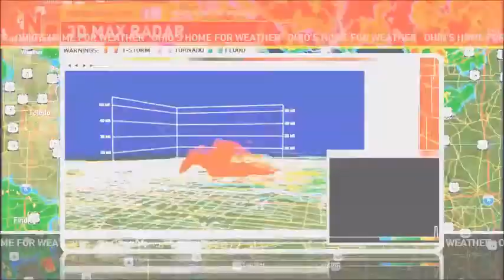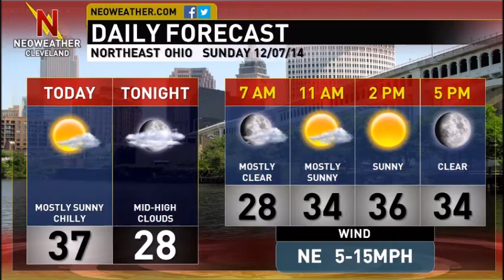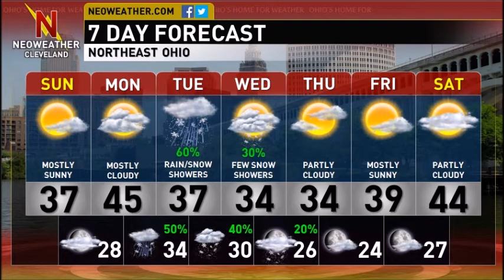12/7/14: Pretty Typical Early December Week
Forecaster Jim Sullivan lets you know when some rain and snow will impact Northern Ohio in today's video forecast.